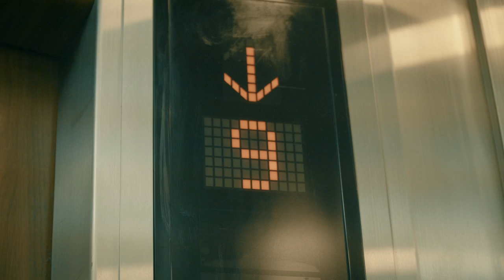植劇場影像徵件計畫- LOVE & PEACE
團隊名稱：電影感 北藝大
工作人員
導演 王舵軒
編劇 黃子容 王舵軒
演員
 黃子容 嬌嬌
 王舵軒 林亦得
 尤柏耘 上班族
 游珈瑄 女高中生
 張宗偉 警衛

 攝影 李權哲 曾郁倫
 燈光 陳家鈿 曾郁倫
 錄音 游珈瑄 尤柏耘
 場記 黃子容
 聲音後期/配樂   李昆祐
 剪輯 黃子容 王舵軒
 調光 李權哲

感謝
廖景棟 丁鈺家 騁佺 唐豪